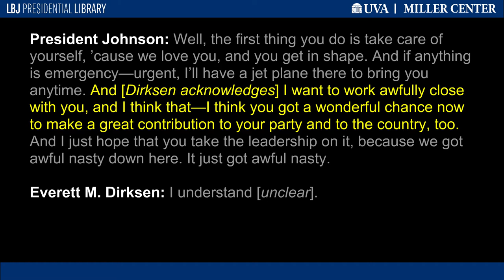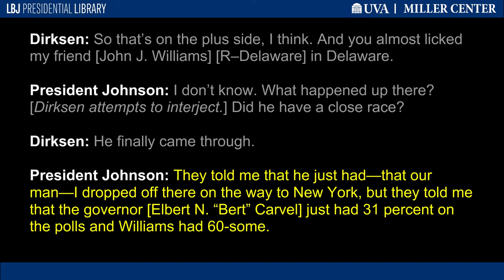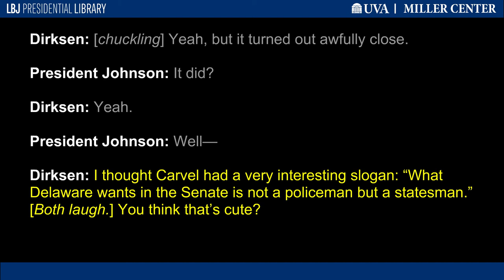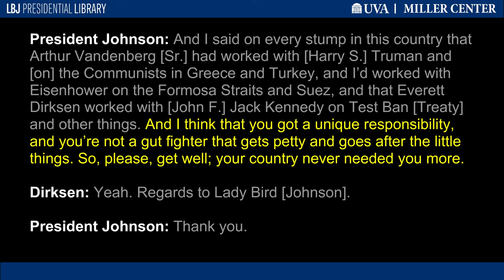"We Got to Try to Unite the Country"